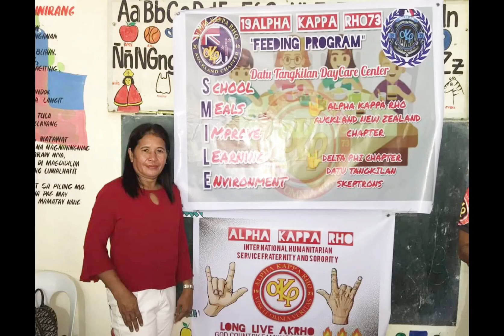AKRHO Feeding Program @ Brgy. Datu Tangkilan Child Development Center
Project by
ALPHA KAPPA RHO
Delta Phi Chapter Datu  Tangkilan
and
Alpha Auckland New Zealand Chapter